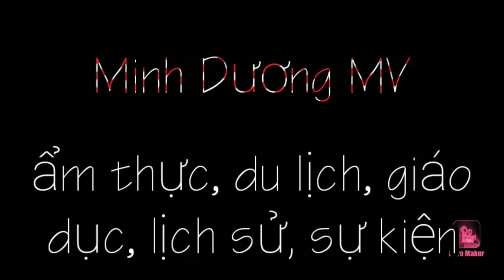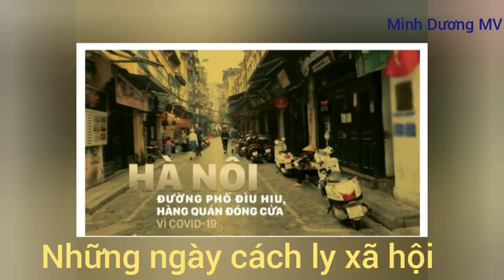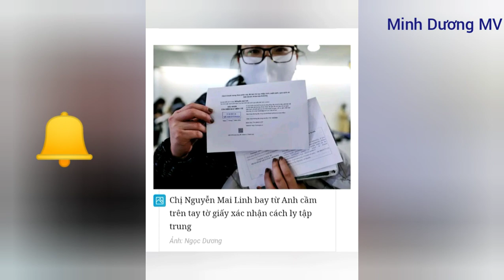Vọng cổ: CHUNG DÒNG MÁU VIỆT - Dây đào - [T/g Như Ý]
Cùng nhau đoàn kết đánh bay đại dịch Côvid - 19 mọi người nhé!
Let's unite to beat the Côvid pandemic - 19 people!
Bài hát: Chung dòng máu Việt
Tác giả: Như ý
Video có sử dụng nội dung bài hát của tác giả Như Ý trên nền karaoke và các hình ảnh của phóng viên báo chí được đăng trên các sản phẩm báo chí.
The video uses the content of the song of the author Nhu Y on karaoke and images of journalists posted on newspaper products.
Đây là sản phẩm do mình tạo ra, vui lòng không sao chép dưới mọi hình thức ạ!
This is a product I created, please do not copy in any form!
Chúc mọi người nghe vọng cổ vui vẻ và kết nối ủng hộ Minh Dương MV nhé! Chúc mọi người vui khỏe và thành công!
Wish everyone happy and connect to support Minh Duong MV! Wishing everyone happy and successful!
vọng cổ chung dòng máu việt
ủng hộ quỹ phòng chống dịch côvid - 19